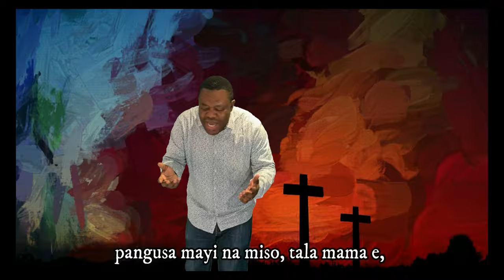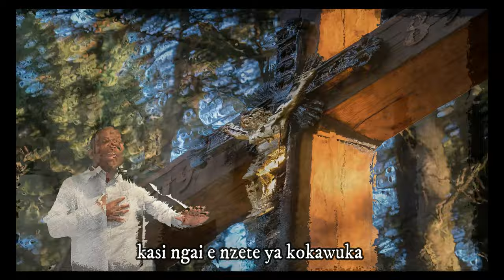ELi ELI LEMA SABAKTANI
ChrisKimbodja Chant de Vendredi Saint en lingala